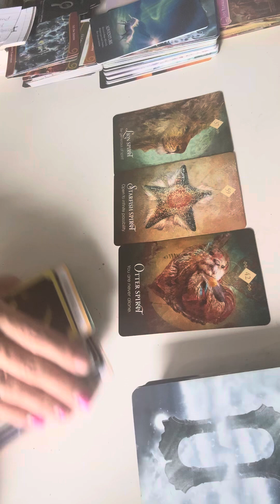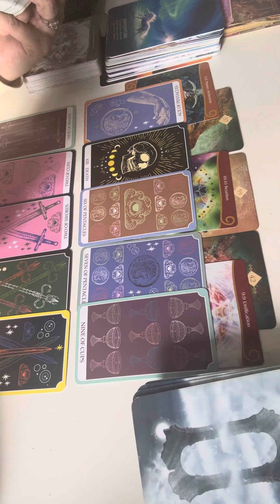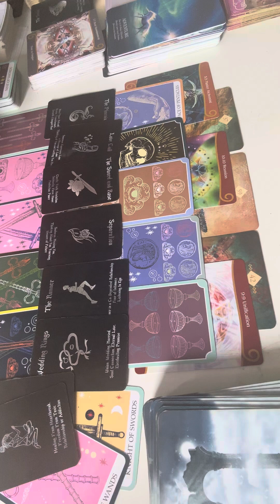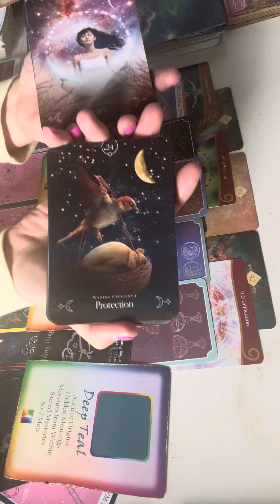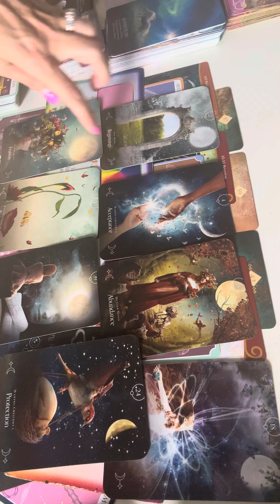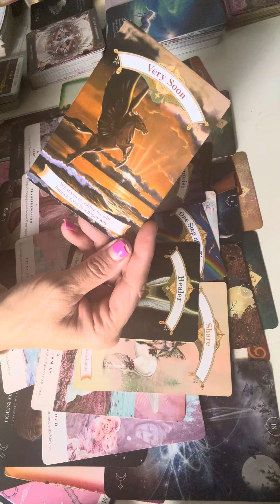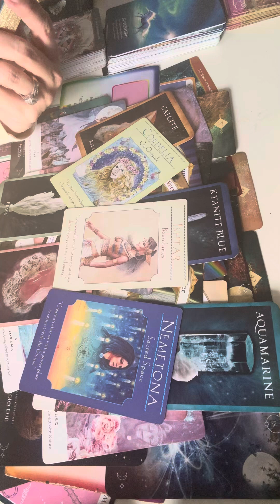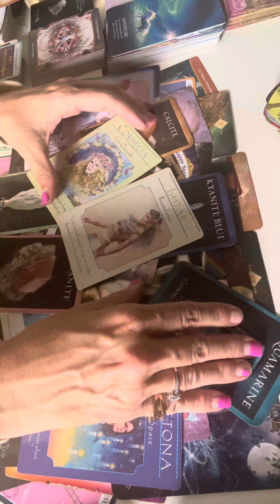TWIN FLAME ❤️‍🔥❤️‍🔥TRANSFORMATION ENERGY 🔥🔥 ATLANTIS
Twin flame Ascension Oracle Deck:

: WomenManifestwealth

relationship reading:

Soulmate gig